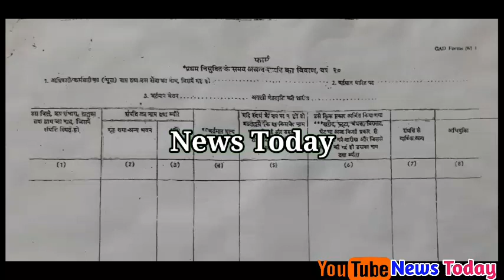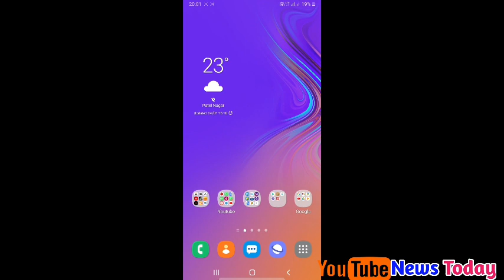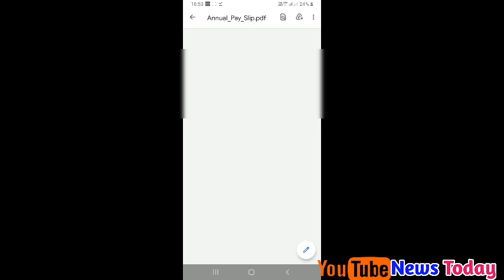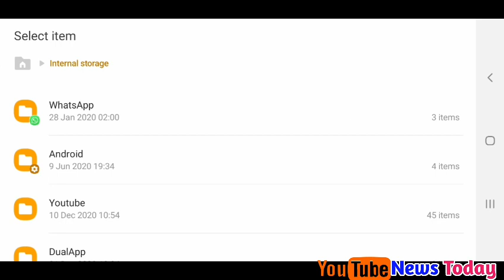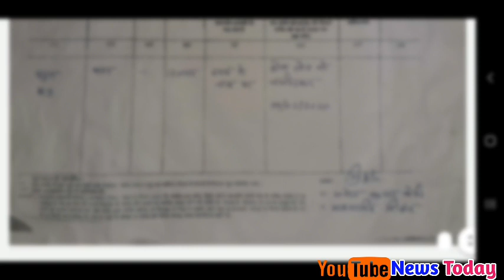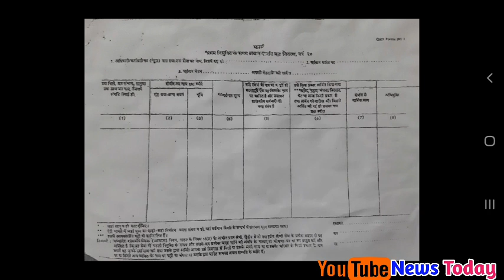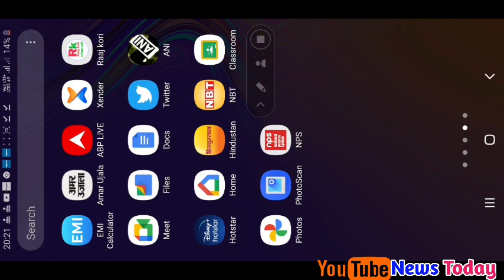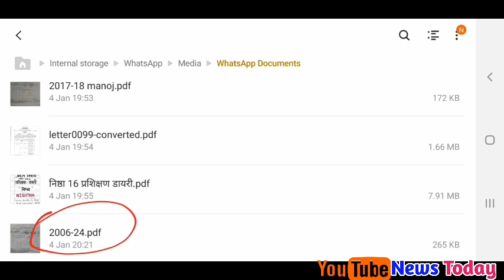Upload details of teacher real estate from your mobile on education portal! Pdf making, practical